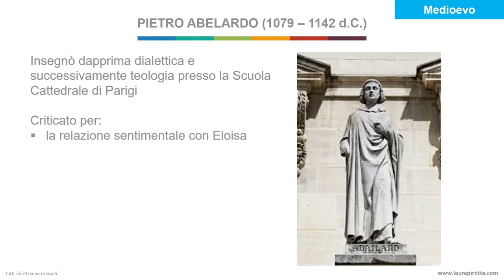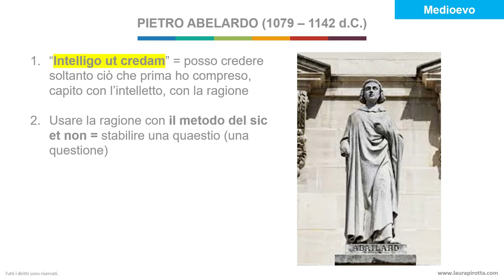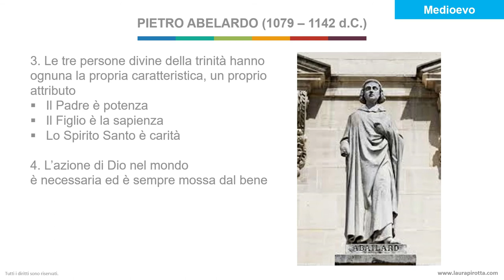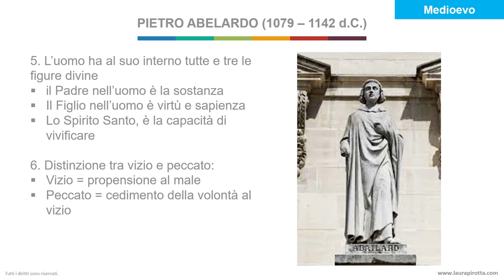22. La scolastica: Pietro Abelardo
Nelle precedenti videolezioni abbiamo iniziamo a parlare della scolastica che è la filosofia cristiana medievale conoscendo Giovanni Scoto e Anselmo D’Aosta. In questa puntata approfondiamo un altro esponente della scolastica: Pietro Abelardo.

Egli insegnò dapprima dialettica e successivamente teologia presso la Scuola Cattedrale di Parigi e fu un maestro molto apprezzato tanto da contribuire con la sua celebrità allo sviluppo della scuola di Parigi. Egli fu però anche criticato e persino perseguitato sia per la relazione sentimentale che ebbe con una ragazza di nome Eloisa sia per la sua dottrina trinitaria che fu condannata nel Concilio di Soissons.

Le opere principali sono: il Si e no, il Trattato sull’Unità e Trinità divina, l’Introduzione alla teologia, la Teologia cristiana e l’Etica, o Conosci te stesso. Di rilievo sono anche le Lettere che Abelardo scrisse alla sua amata Eloisa tra le quali la più famosa fu “Storia delle mie disgrazie” che è la sua autobiografia.

Vediamo ora velocemente quali sono le principali teorie del filosofo:

1. Abelardo è un grande sostenitore della ragione. Infatti, suo motto è “Intelligo ut credam”. Questo significa che posso credere soltanto ciò che prima ho compreso, capito con l’intelletto, con la ragione.

2. Secondo Abelardo, è fondamentale usare la ragione con il metodo del sic et non ossia del si e no che poi diventerà il metodo utilizzato dalla maggior parte dei pensatori della scolastica. Secondo questo metodo, è importante stabilire una quaestio (una questione) e rilevare quelli che sono gli argomenti a favore e gli argomenti a sfavore per arrivare a trovare due soluzioni scegliendone infine una e confutandone l’opposta.

3. Inoltre, secondo Abelardo le tre persone divine della trinità hanno ognuna la propria caratteristica, un proprio attributo. Il Padre è potenza perché Dio può fare tutto ciò che vuole, il Figlio è la sapienza, perché Dio è la verità e sa e conosce tutto. E infine lo Spirito Santo è carità perché Dio è buono e vuole che tutto sia indirizzo allo scopo migliore. Fu proprio questa teoria che lo portò ad essere condannato, soprattutto per via delle feroci critiche di Bernardo di Chiaravalle.

4. L’azione di Dio nel mondo, secondo Abelardo, è necessaria ed è sempre mossa dal bene. Tutto ciò che fa è volto al bene e non si può chiedere di più dicendo: ma Dio in questo caso avrebbe dovuto fare di più perché in questo modo si svaluta l’operato di bontà di Dio che sa cosa fare e in quale quantità farla.

5. Infine, l’uomo ha al suo interno tutte e tre le figure divine. Ciò che è il Padre nell’uomo è la sostanza, ciò che è Figlio nell’uomo è virtù e sapienza e ciò che è Spirito Santo, è la capacità di vivificare.

6. Abelardo inoltre distingue tra vizio e peccato. Il vizio è la propensione al male mentre il peccato è il cedimento della volontà al vizio.

7. Infine, Dio è l’unico arbitro del bene e del male.